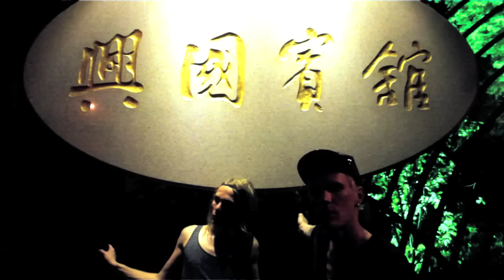Kite Step Forward (Kite In China) Official Video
In summer 2011 Nicklas Stenemo and Christian Berg aka. Kite went to China for a tour. The bands photographer Jenny Farida joined them and this video became the result.

"Step Forward" is taken from Kite "IV" (c) 2011 Progress Productions